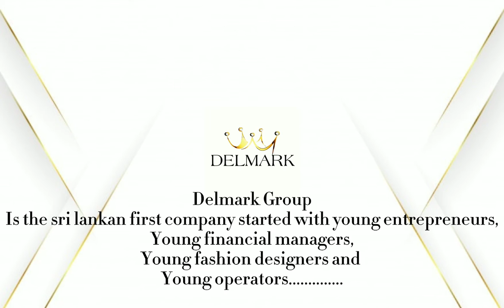Delmark Industry - who we are?